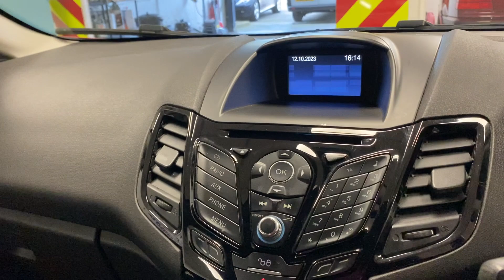Ford Fiesta 1.0T EcoBoost Zetec S Euro 6 (s/s) 3dr